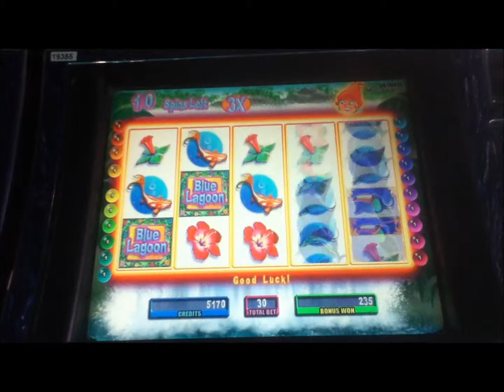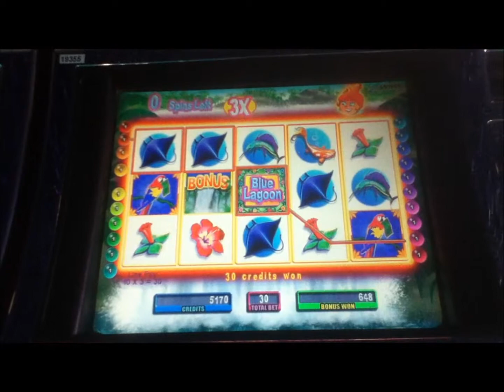HOT HOT PENNY BLUE LAGOON Penny Video Slot Machine with FREE SPIN BONUS Las Vegas Strip Casino